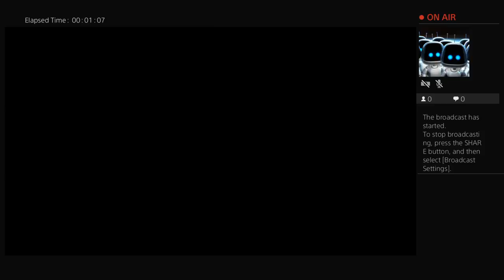Fortnite with da clique de el culichi world war2